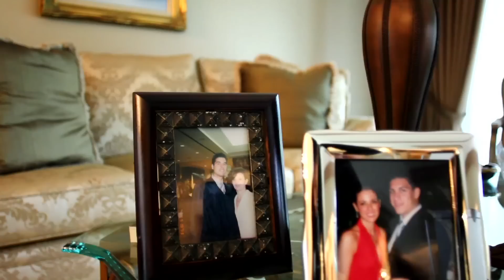Fronimos Intro_By: Kevin W.